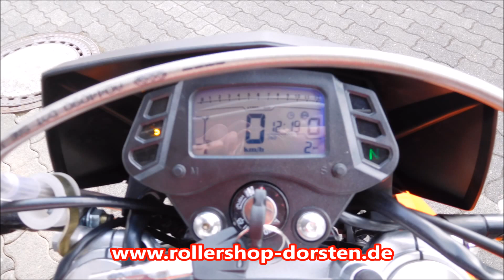Kreidler Dice SM 125 Pro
Hier ein paar Bilder von der Kreidler Dice SM 125 Pro bei uns im Laden.